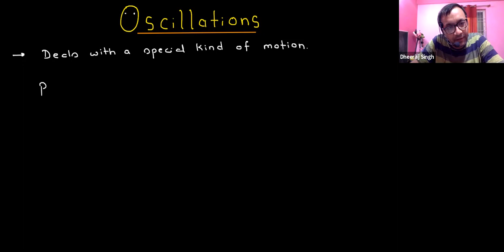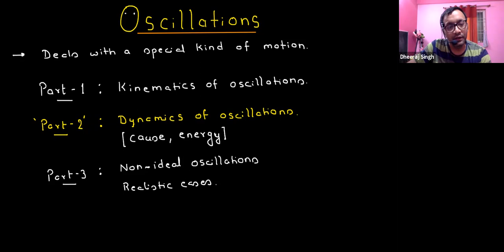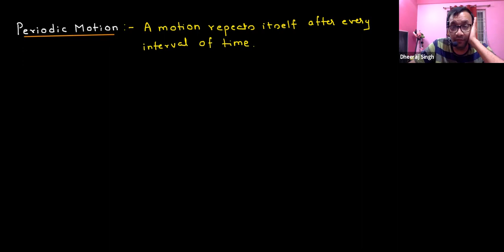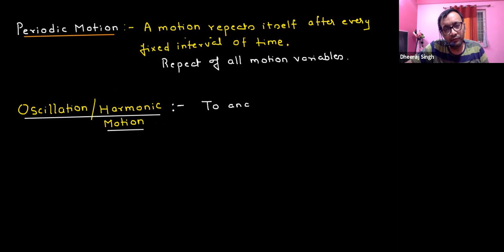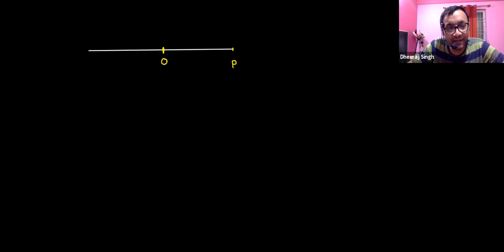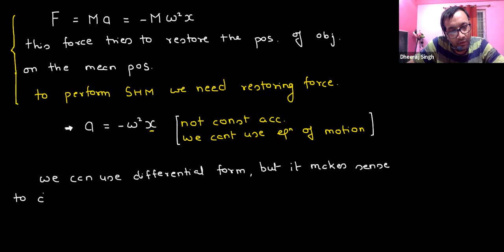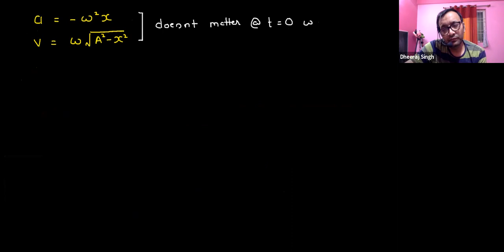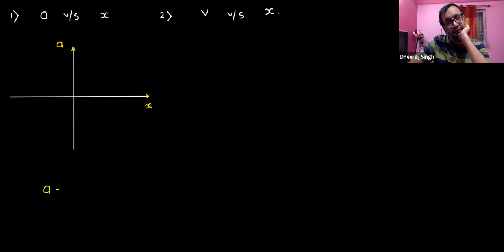Oscillation (SHM) - Introduction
Chapter Name: Simple Harmonic Motion
Grade: XI
Author: DHEERAJ SINGH